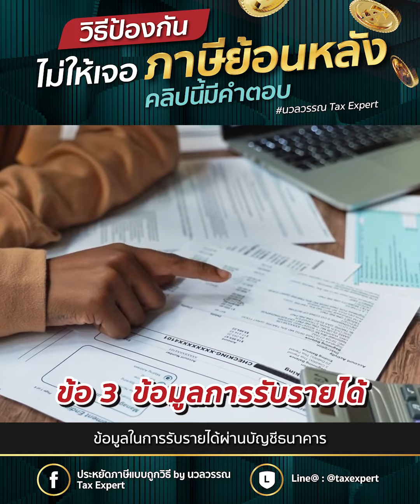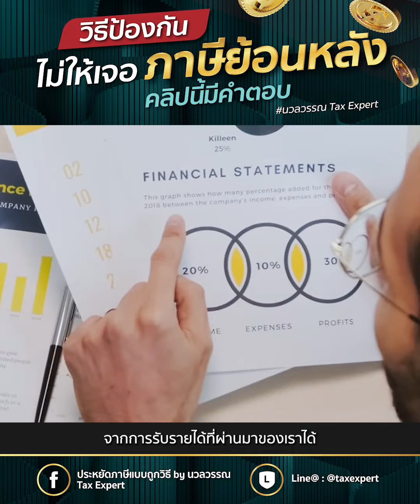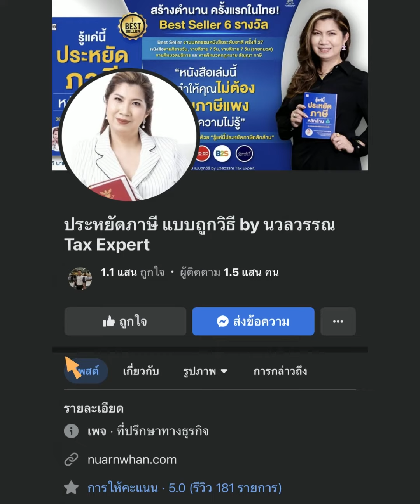วิธีป้องกัน ไม่ให้เจอภาษีย้อนหลัง คลิปนี้มีคำตอบ l ประหยัดภาษี แบบถูกวิธี by นวลวรรณ Tax Expert